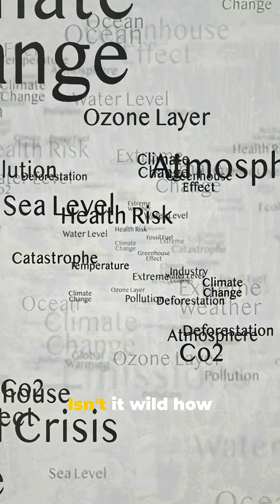What MELTED the World 20,000 Years Ago?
Explore the mysteries of the ancient past as we delve into the catastrophic event that melted the world 20,000 years ago. From the last ice age to the dawn of modern human civilization, we'll examine the evidence and theories behind this global cataclysm. Was it a comet impact, massive volcanic eruptions, or something even more extraordinary? Join us on a journey through time as we uncover the secrets of our planet's turbulent past and try to answer the question: what melted the world 20,000 years ago?

Discover how Earth bounced back from the last Ice Age in this captivating 60-second visual explainer! Journey through the key events and scientific insights that reveal the planet’s incredible climate recovery. From melting glaciers to rising sea levels and shifting ecosystems, understand the natural processes that restored balance and paved the way for today’s climate. Perfect for science enthusiasts and curious minds alike, this timeline journey breaks down complex climate history into an easy-to-follow story. Don’t miss out on this inspiring look at Earth’s resilience.

OUTLINE:

00:00:00 How Earth's Climate Recovered: 60s TikTok Explainer